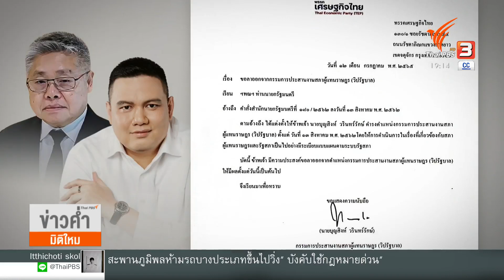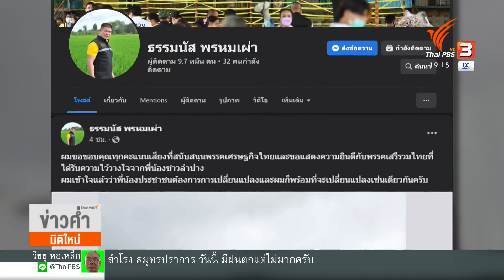ส.ส.เศรษฐกิจไทย "ไผ่-บุญสิงห์" ลาออกจากวิปรัฐบาล | ข่าวค่ำ มิติใหม่ | 12 ก.ค. 65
พรรคเศรษฐกิจไทย ประกาศจุดยืนทางการเมือง ไม่ร่วมรัฐบาลภายใต้การนำของพลเอก ประยุทธ์ จันทร์โอชา นายกรัฐมนตรี โดยล่าสุด 2 ส.ส. พรรคเศรษฐกิจไทย ยื่นหนังสือ "ลาออก" จากกรรมการประสานงานสภาผู้แทนราษฎร หรือ วิปรัฐบาลแล้ว